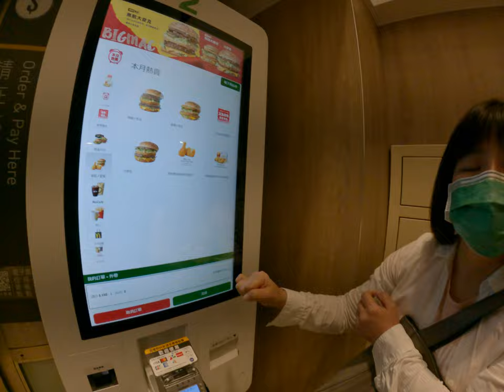麥當勞客製化漢堡隨便你家好站優質平價漢堡